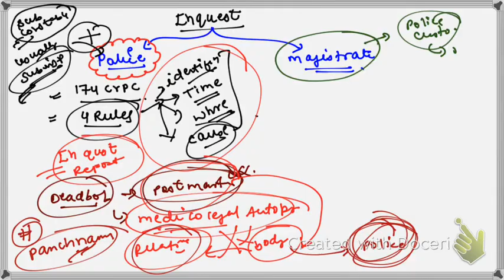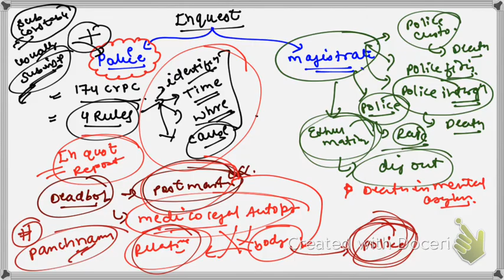Legal Procedure :Forensic medicine, Inquest, Types of Courts ,Laws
Download our Mobile App -:
Dr.Anurag Saini Mbbs
(Full Syllabus video Lectures + Their Colorfull Notes )are available there……💯

📍Playstore-: (For Android users)
Search-(Dr.Anurag Saini Mbbs)
On play store 👇

For ios devices Download Classplus app ,from App store .
Then apply org code -  lmydq
(Starting letter is small L)

But for Android users you can directly search-: (Dr.Anurag saini mbbs )On Playstore 💯💯
In our App you also get Query Chat Section ,
Where you can ask anything About videos and notes 💯💯
Hello friends
My self Anurag Saini
MBBS from Sp medical clz
Here I try to share my views on legal procedures ,
Inquest , courts
Hope it might be be helpful
Thanku